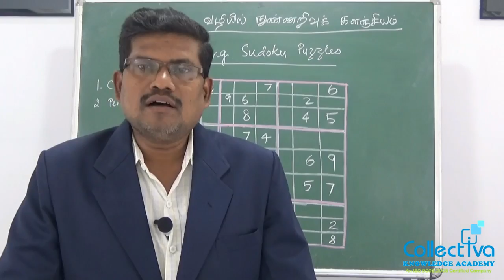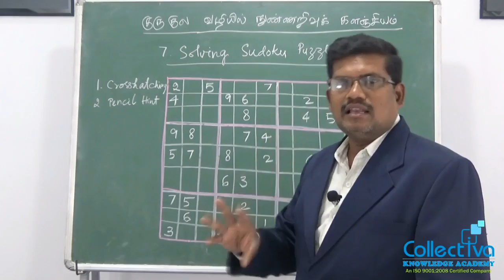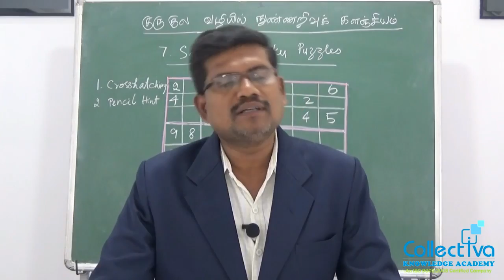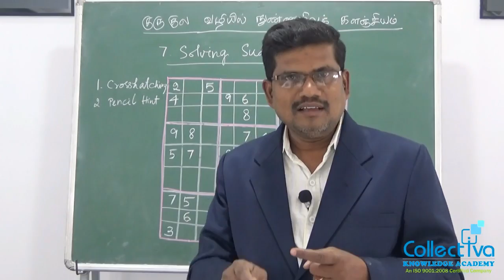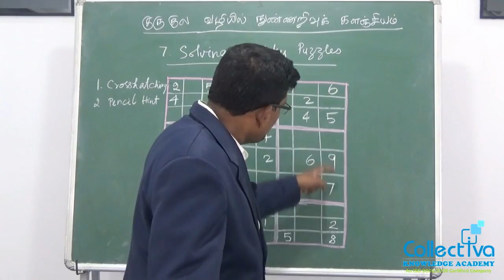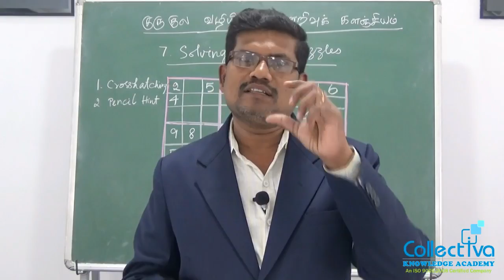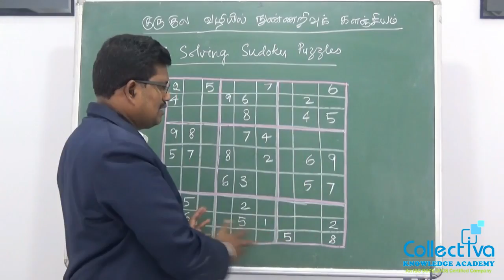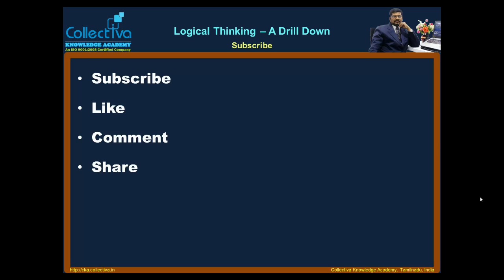#3 Cross Hatching Technique || Solving Sudoku Puzzles In Tamil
for learning Computer Courses in Tamil.